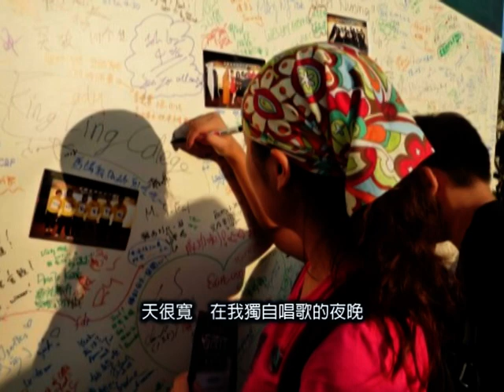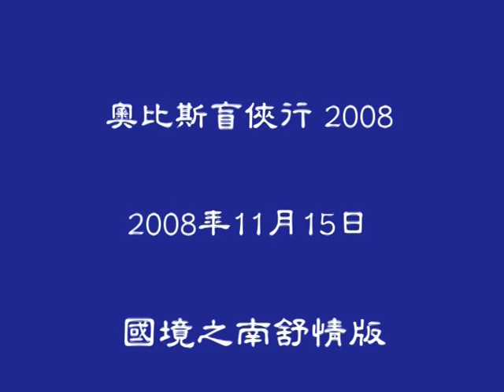Orbis Moonwalkers 2008, 奧比斯盲俠行 2008 「國境之南舒情版」 - 海陸空大聯盟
Orbis Moonwalkers 2008, 奧比斯盲俠行 2008 「國境之南舒情版」 - 海陸空大聯盟(歌曲國境之南取材自電影海角七號)